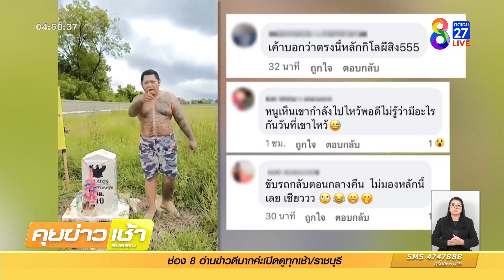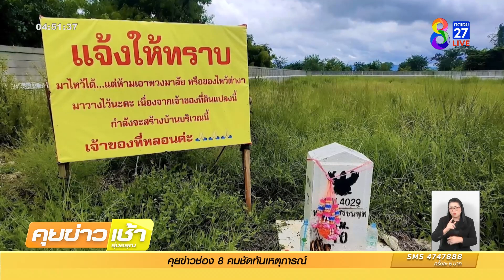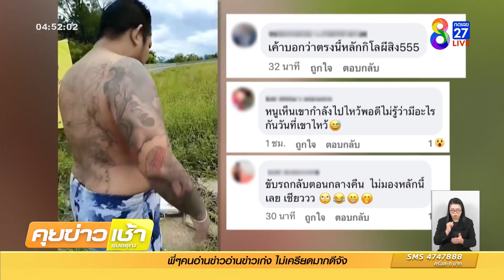เจ้าของที่หลอน เจอพวงมาลัย ของเซ่นไหว้หลักกิโลปริศนา | ข่าวช่อง8 เจอพวงมาลัยปริศนา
เจ้าของที่ถึงกับผงะ  ต้องขึ้นป้ายขอร้อง คนนำของมาเซ่นไหว้หลักกิโล ฯ  ริมถนนหน้าที่ดินของเขา   / ไปดูคลิปที่เจ้าของที่นำมาโพสต์